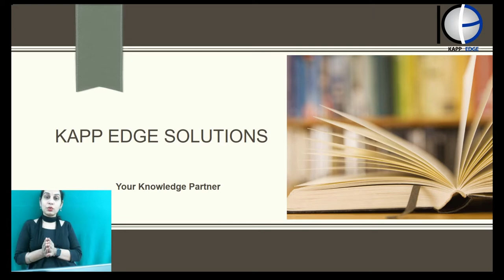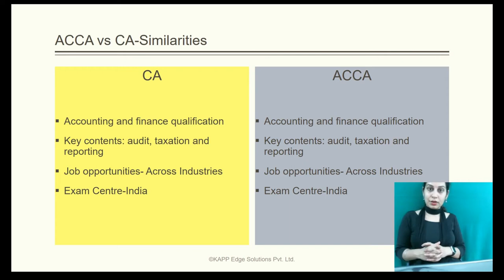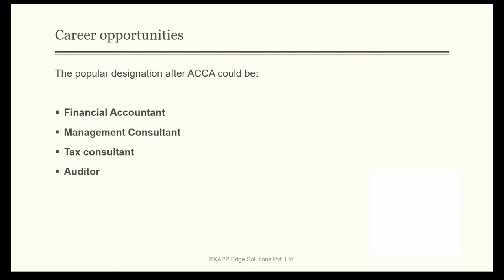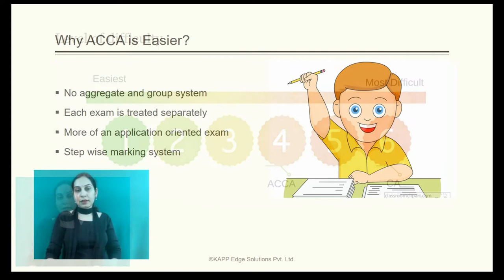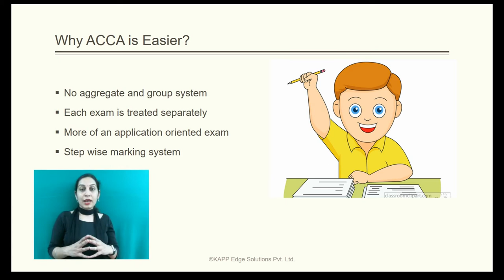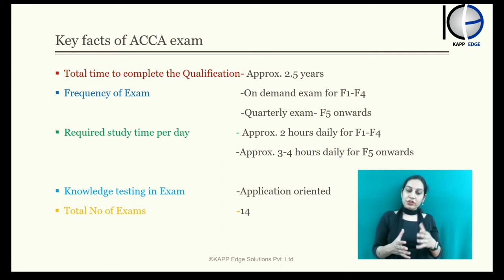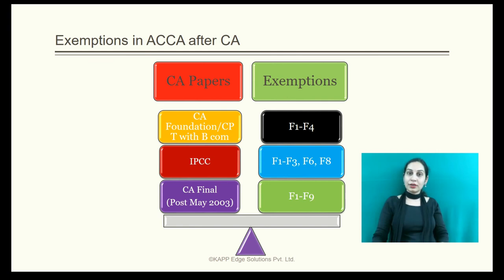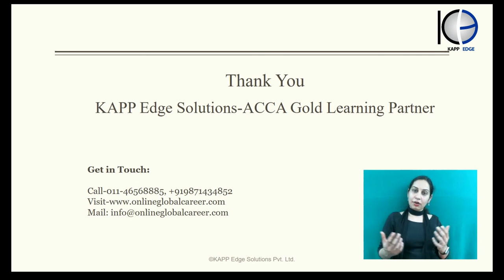ACCA Vs CA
Do you want to know the difference between acca and Indian ca?
Here is a brief discussion on ACCA vs Indian CA qualification.
Indian CA and ACCA have some similarities and some differences. In order to understand which one is better for your future, do watch our video till the end.